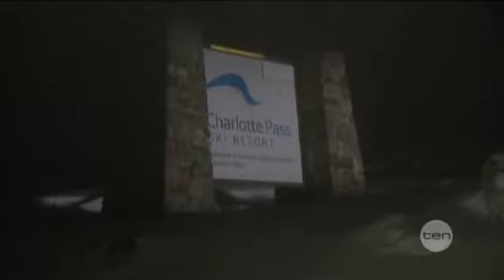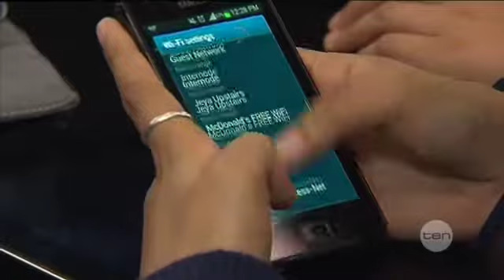Late News - May 20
Mon 20/05/2013: South Australia has become the first state to ban advertising of live-odds betting during TV sports broadcasts. Hermione Kitson has the rest of the night's news